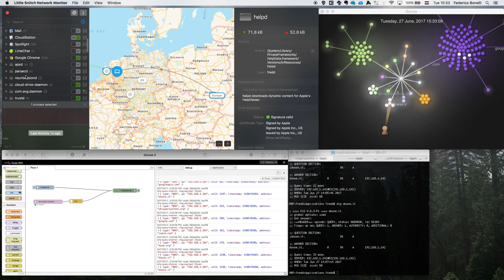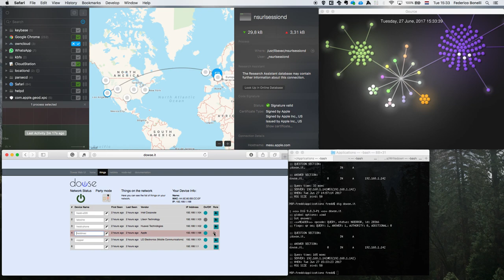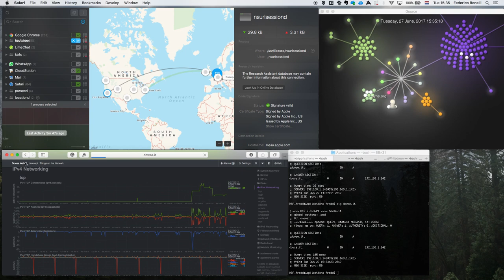Dowse and Little Snitch dowsing together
In this video you can see a mac dowsing the lan with a couple tools. First left is "Little Snitch", a proprietary software that shows what the client machine is doing. The one on the right is Dowse to Gource, that shows what the whole lan is doing in real time fetching data from the dowse.it routing box.
Below you can see a instance of node red banging in the messages from dowse and the works on the dowse web interface.

As you can see some strange dns activity is giving out the presence of a malware on the mac client.

After I had to run a proper antivirus check ;)